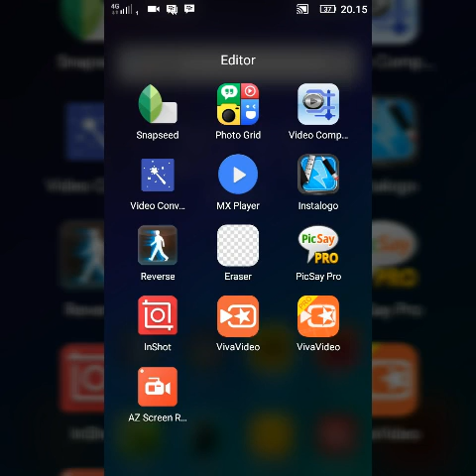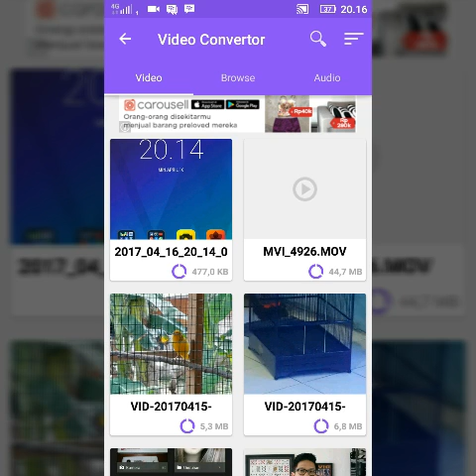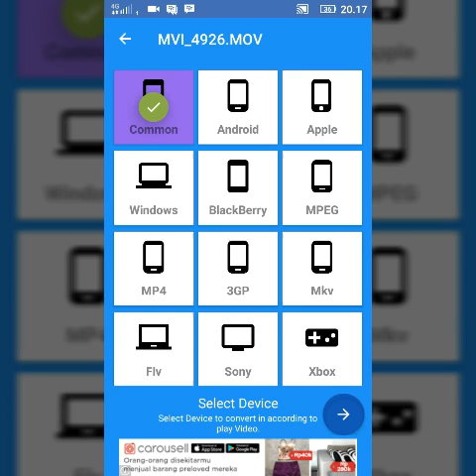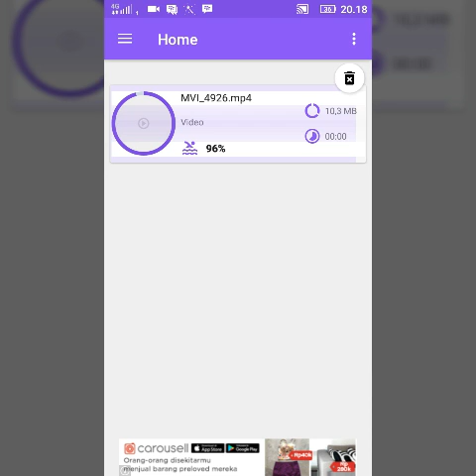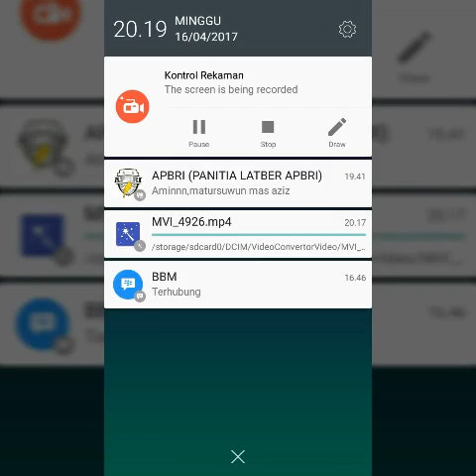Cara merubah format video MOV kamera Dslr ke MP4 dgn android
di video kali ini saya ingin berbagi sedikit cara merubah video format MOV ke MP4. mungkin teman2 yg biasa mengambil video dg dslr sering jengkel ketika video trsebut tdk bisa diputar di hp. nah itu disebabkan karena tidak semua hp suport untuk format MOV sehingga harus di ubah dlu ke format MP4 atau yg lainnya agar video trsebt dpat diputar lewat Hp. jika teman2 tidak mempunyai aplikasi converter di komputer maka silahkan simak video berikut. untuk aplikasi video converter teman2 bisa download di playstore.